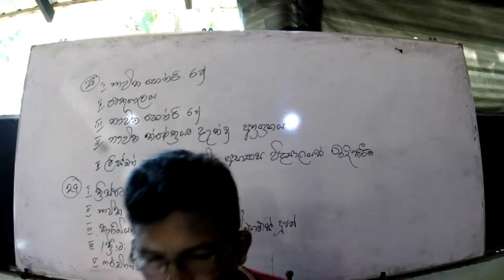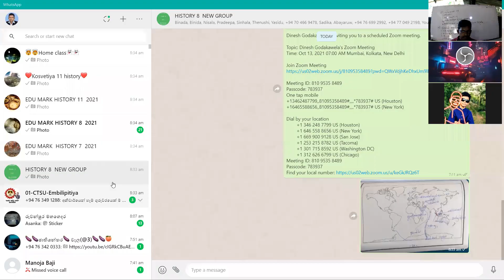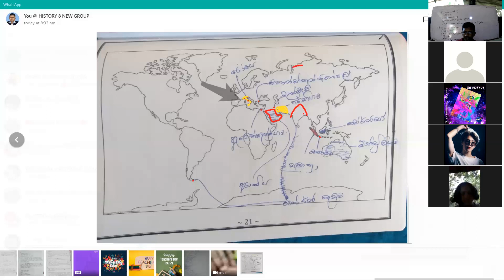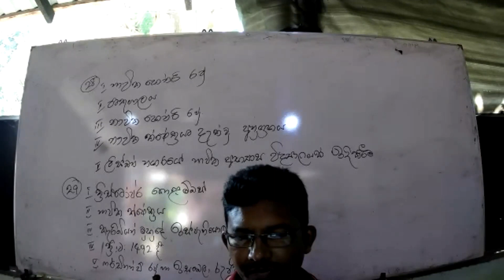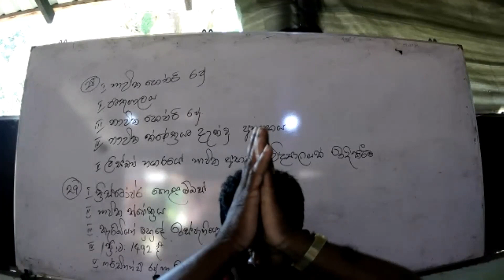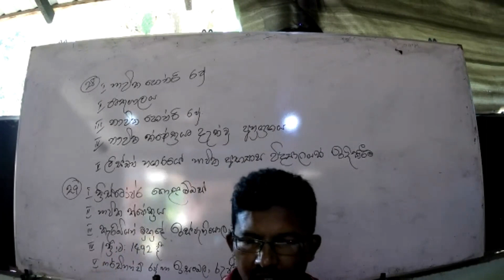ඉතිහාසය 08 වසර 04 වන පාඩම ෙද්ශ ගෙව්ෂණ හා යුෙරා්පා ජාතීන් ෙපරදිගට පැමිණීම (පැවරැම 03 ෙකාටස)